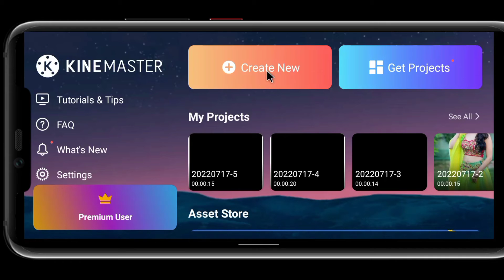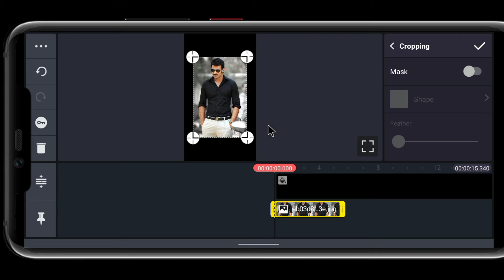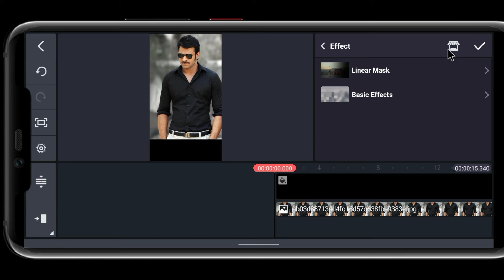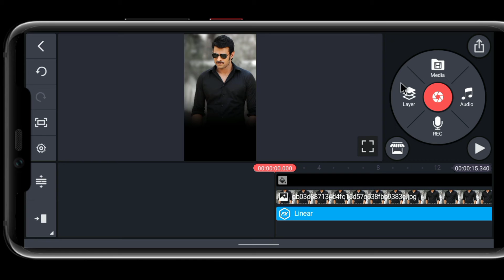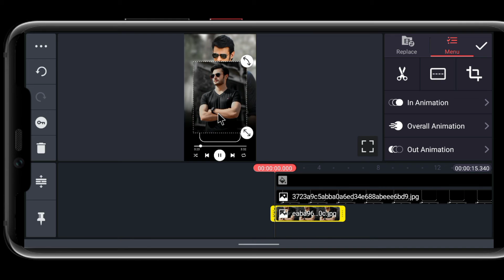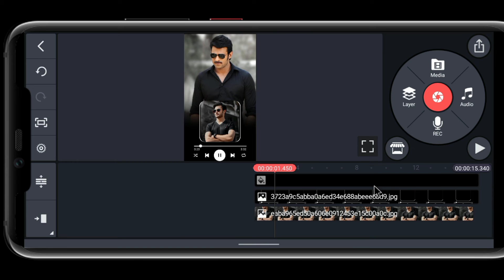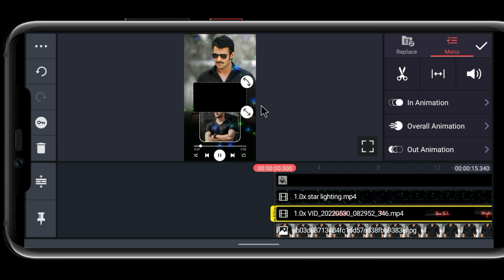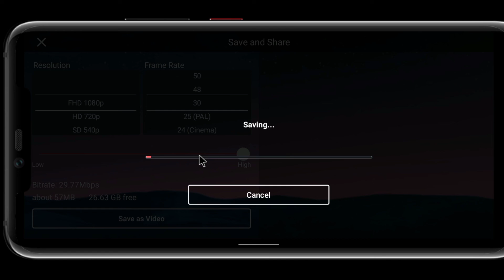trending status video editing for kinemaster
hello doston